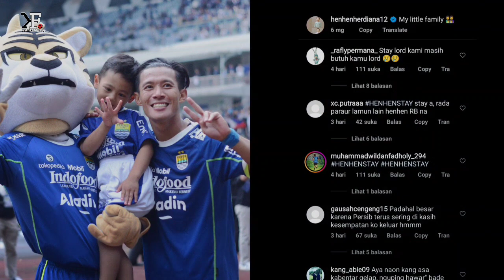TERJAWAB SUDAH😭Klarifikasi Lord Henhen Usai Namannya Masuk Daftar Pemain Yang Hengkang!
👉Thanks to mation Backgrounds :
Thanks to
 Sumber Narasi Disadur Dari Artikel :